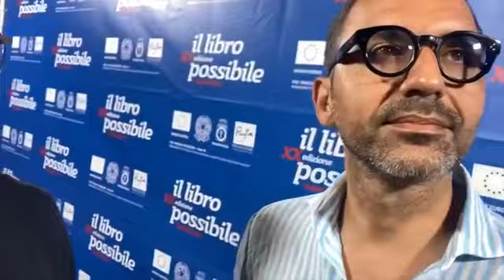Evening News 24-Edizione Speciale-con Mimmo Siena 1.8.2021